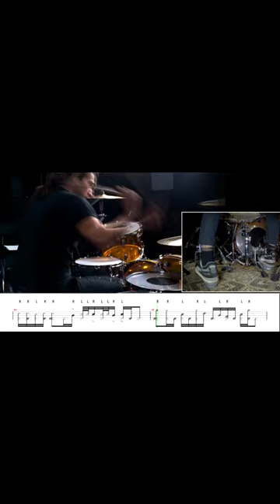Rock drum solo by Brian Tichy | Transcription